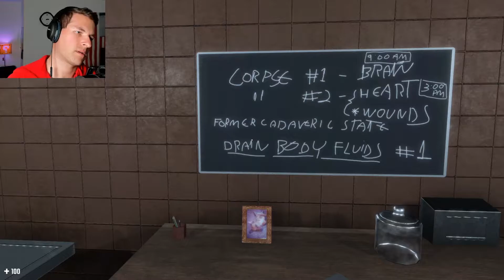IT ESCAPED!! | Covid, The Isolation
COVID, THE ISOLATION is a short, fun, indie horror game. You find yourself in the MORGUE? Not a convenient place to find yourself during a pandemic. What's that SOUND? A CORPSE HAS ESCAPED? Don't look for it. Just get out. RUN. THERE ARE NO FRIENDS HERE!!